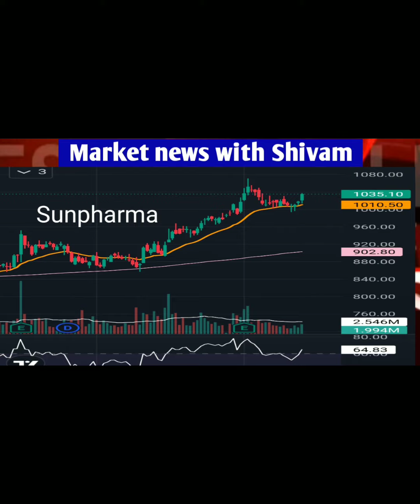Sunpharma share news today 24 November 2022, Shilpa medicare से निकलने की सलाह।